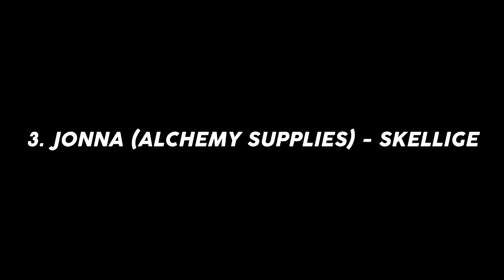The Witcher 3 : Cursed Oil Manuscript Page Locations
Here are the Merchants who sell Cursed Oil Manuscript Page:
0:00 Tomira (Herbalist) - White Orchard
2:47 Keira Metz - Velen
4:04 Jonna (Alchemist Supply) - Skellige